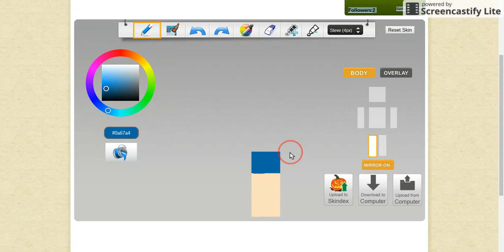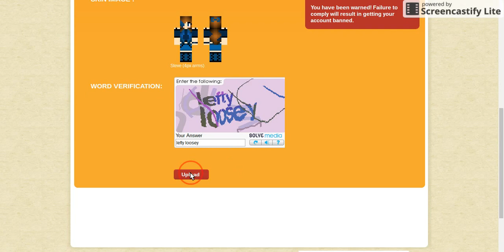Pretty little Emo|Minecraft skin maker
Hey guys so i made this skin because i believe yesterday  i reached 20 subs and so i though i could make another video. so i also am now posting on the weekends so on Saturday and Sunday  because on the other days i have school so yeah.Ty byeeeee